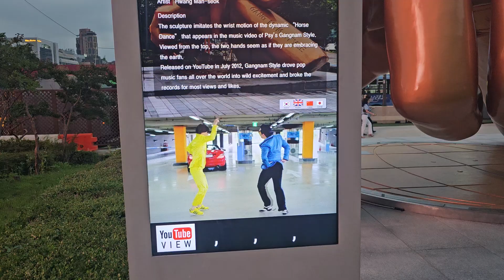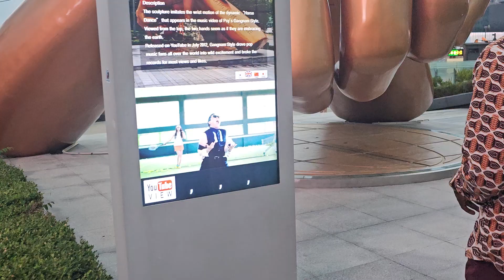দক্ষিণ কোরিয়ার গ্যাংনাম স্টাইল জায়গাটা দেখতে কেমনhow look like to gangnam style place.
দক্ষিণ কোরিয়ার গাংনামস্টাইল জায়গাটা দেখতে হলে অবশ্যই ভিডিওটিতে ক্লিক করুন।